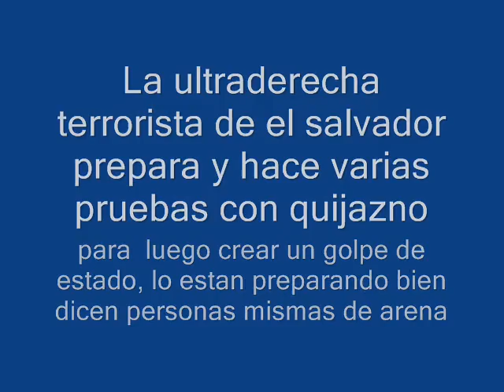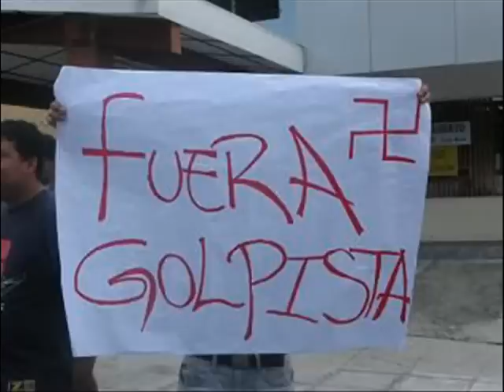reos quemados en ilobasco, vendedores y policias norman quijano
las maliantadas de un arenarco, se las inventa de todas este viejo. cuidado que todos decian que era loco el tal micheleti y mren se hizo de las suyas.